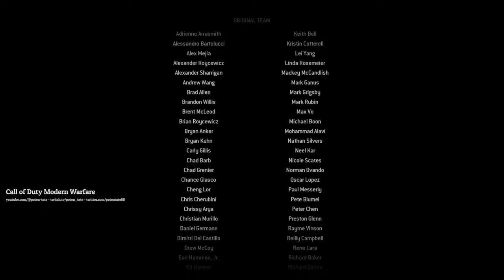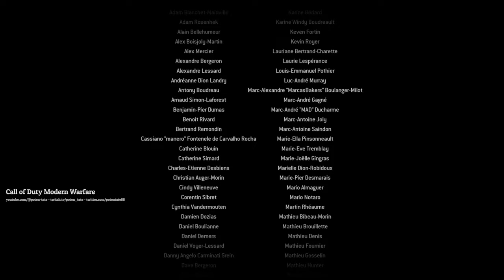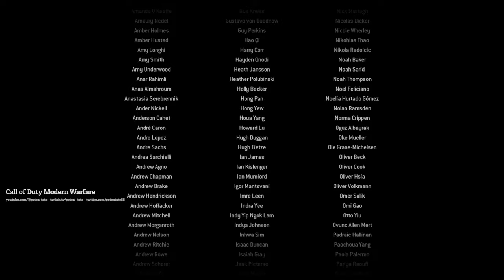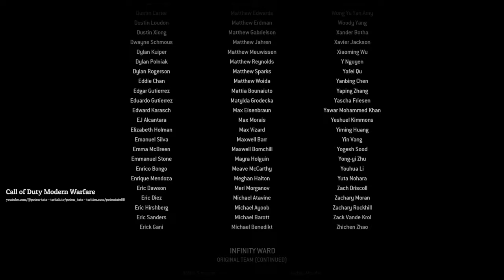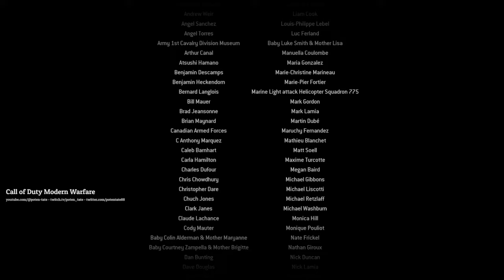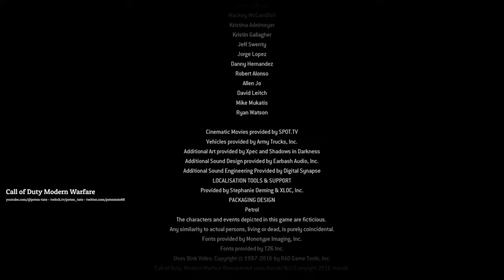Song Call of Duty Modern Warfare Remastered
Music Call of Duty Modern Warfare Remastered